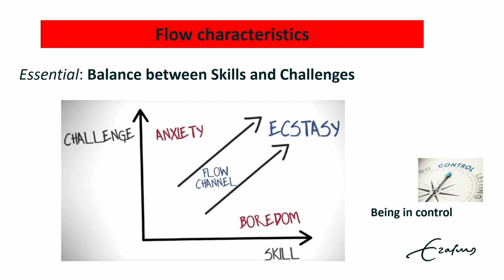[Dimitri Van Der Linden] Between too much and not enough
Interview of Dimitri van der Linden. Professor at the department of Work & Organizational Psychology - Erasmus University Rotterdam (The Netherlands)
Interview by Screenwriter Tony Grisoni (UK & Italy) and Script-consultant & Story supervisor Vinca Wiedemann (Denmark)

StoryTANK is created by Le Groupe Ouest & LIM | Less is More, with the support of Creative Europe - MEDIA, processed by Atelier 7 & Les Parasites, developed with Control N (Romania), Vlaams Audiovisueel Fonds – VAF (Belgium), and Krakow Festival Office – KBF (Poland), in partnership with the Lithuanian Film Centre – LKC, the Norwegian Film Institute – NFI, Région Bretagne (France), as well as Screen Scotland (UK) and Focal (Switzerland).

| Screenwriters-witnesses |
Tony Grisoni. Screenwriter (Italy & UK)
Vinca Wiedemann. Script consultant & Story supervisor (Denmark)

| Filming & postproduction |
Jérémy Bernard. Live Director
Gabriel Brunet-Sanz. Transcription, Subtitling
Osmane Grall. Cameraman
Fañch Le Bos. Photographer, Editor
Vassili Silovic. Editing supervisor
Reha Simon. Cameraman
Oren Tual. Cameraman, Editor
Baptiste Vallée. Editor